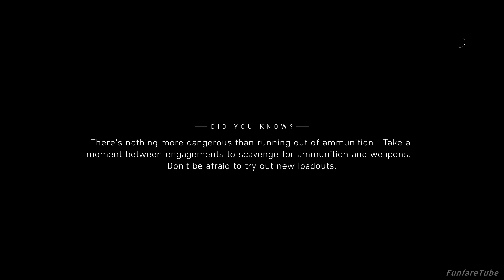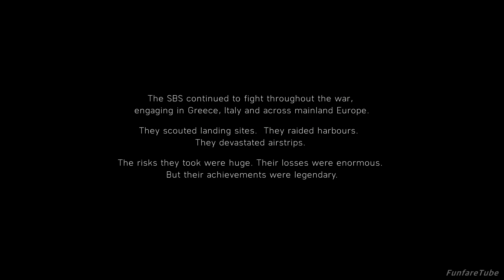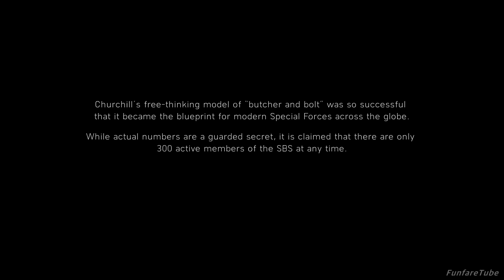Battlefield 5 Campaign Under No Flag Part2